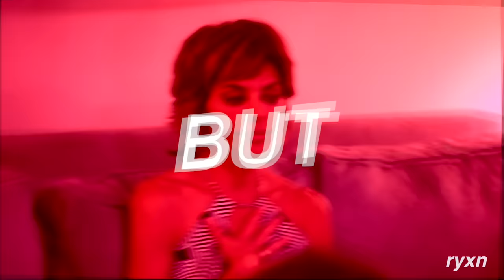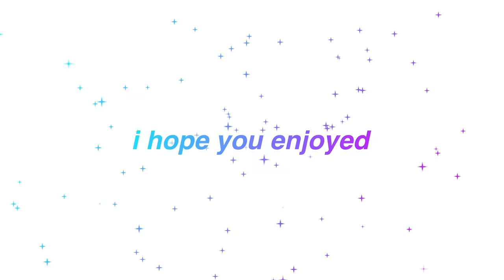lisa rinna owning real housewives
do not talk about her husband